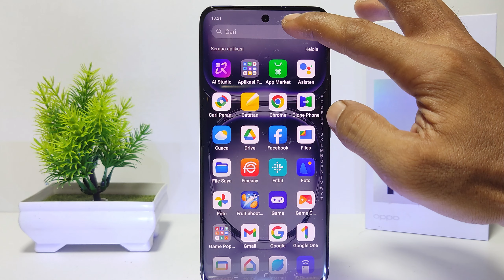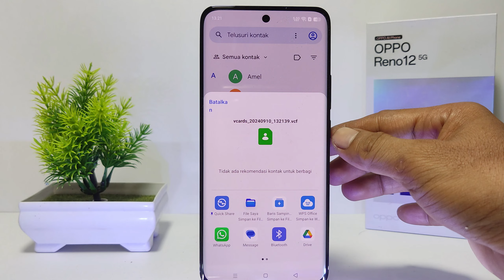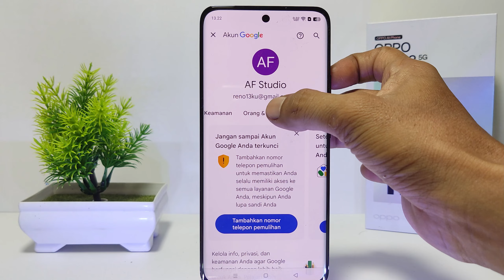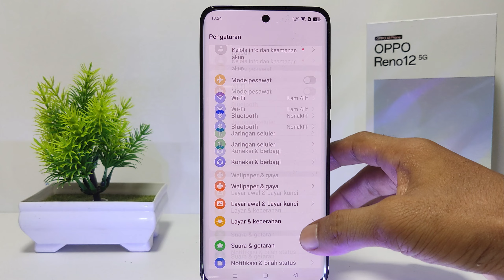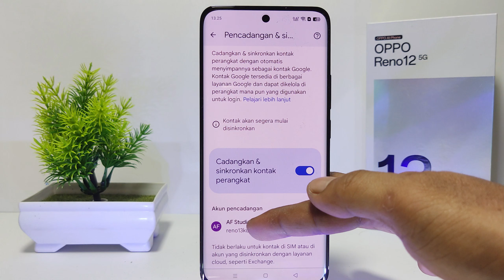Cara Backup Kontak ke Akun Google di HP Oppo Reno 12 5G / Reno 12 Pro 5G